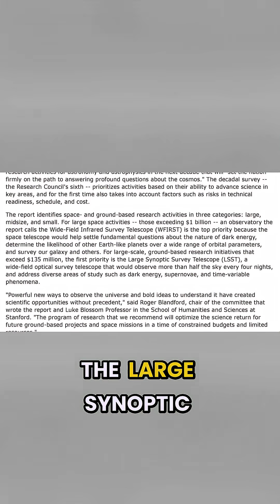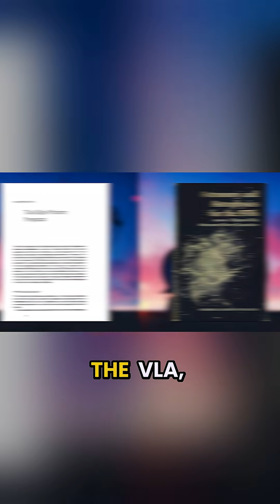The Future of Space: A Decadal Survey on Space Exploration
Explore the decision-making process behind major space projects like the Hubble Telescope and the Very Large Array radio telescope. Dive into the Decadal Survey, where experts come together to determine funding priorities for the astrophysics community.